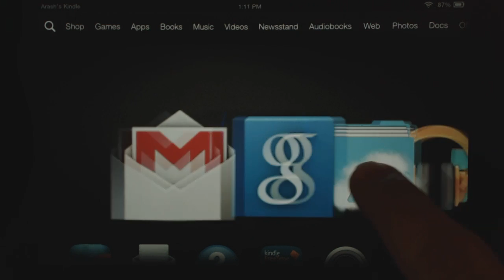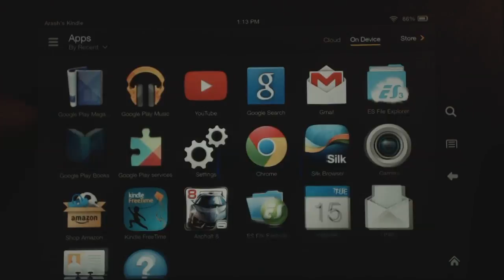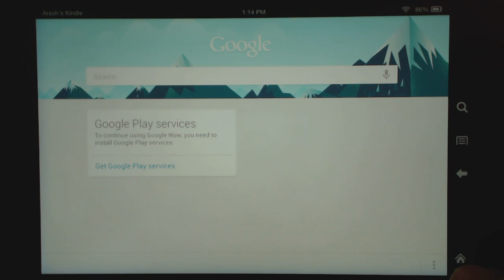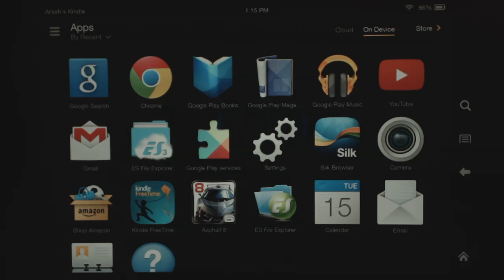Google Apps on Kindle Fire HDX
We show you in this video that most of the Google apps are working on the Kindle Fir HDX without root. To get the apps first go to the link below and follow instructions to add your Google account to the Kindle Fire HDX.

After that go to the following link below and download your desired Google apps and install.

Enjoy and please let us know if you have any questions.

To keep up on the latest news from Android Cowboy follow us on: